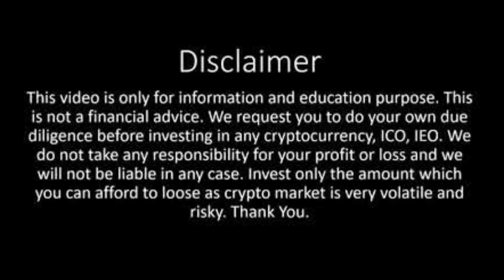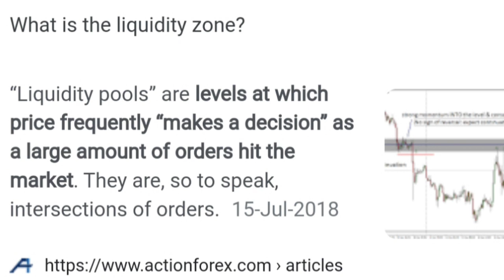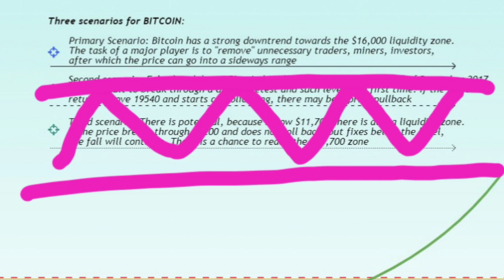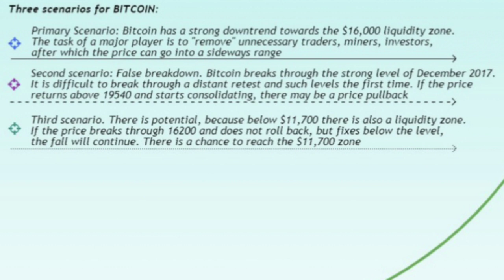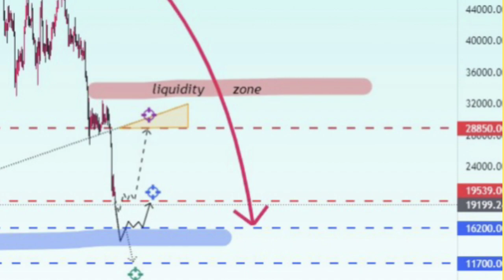🔴 3 Price dips😱 for Bitcoin 2022 | Tamil | Gate io | Mr.Coin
3 Price dips😱 for Bitcoin 2022 | Tamil | Gate io | Mr.Coin

In this video I explained about bitcoin price range in this crypto down situation for upcoming days by liquidation Zones level  ..compare to that stock and crypto market will down because of interest rate